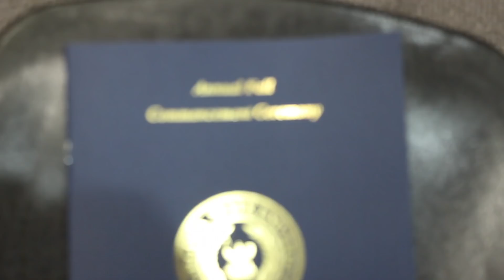Virginia State University Graduation 2k12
Virginia State University held their annual spring commencement ceremony on December 15, 2012.  Over 400 undergraduate and graduate candidates were recognized.  Ms. Patrice Perkins made history becoming VSU's first Psychology PH.D. graduate. The memory of a fallen Trojan, Jordan Greer-Rogers, was also honored as the family of Rogers received his posthumous baccalaureate degree.

Created by: The Trojan Introduction Program
Chief Videographer: Deon Tillman
Chief Editor:  Deon Tillman & Nigel France